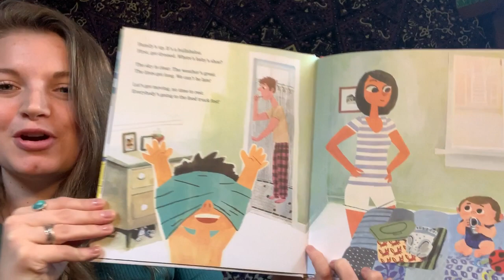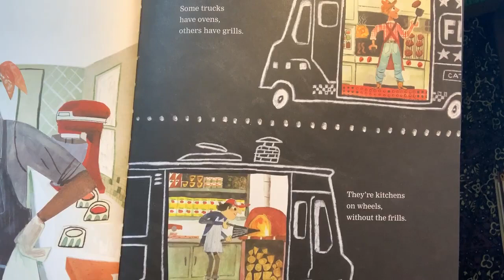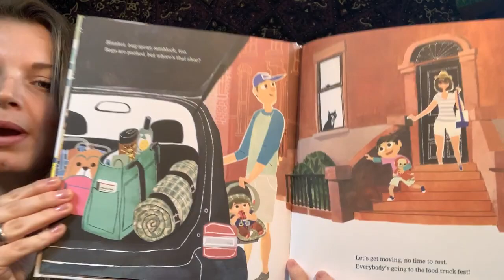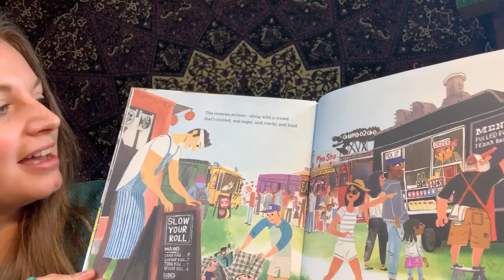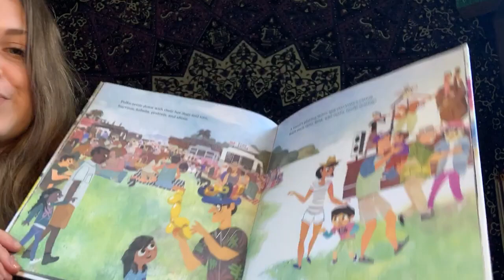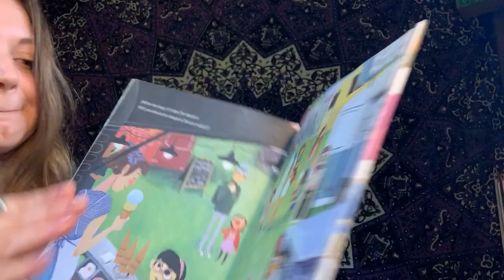Food Truck Fest! - Read Aloud For Kids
Storytime With Sophia.
Book by Alexandra Penfold
Illustrated by Mike Dutton